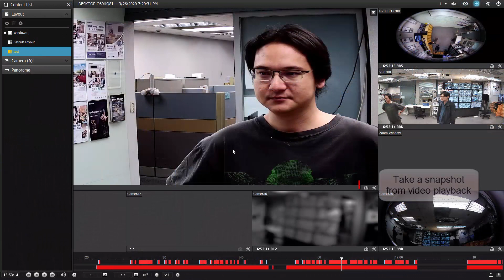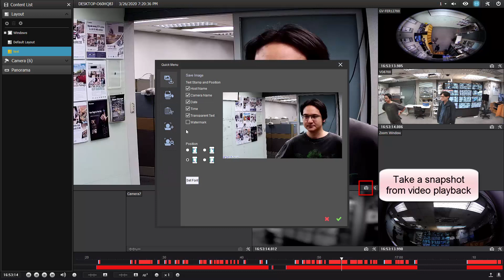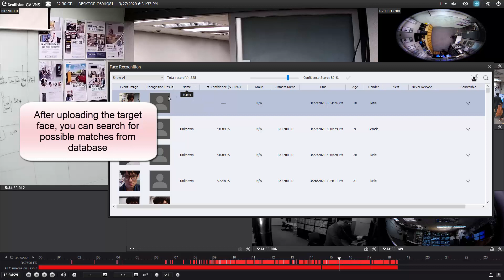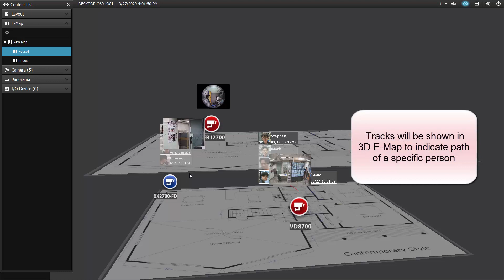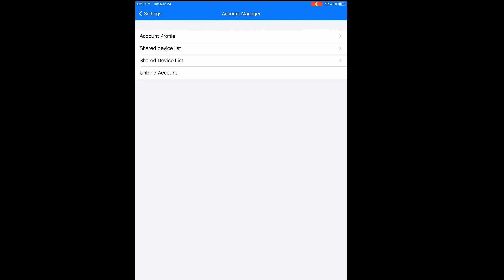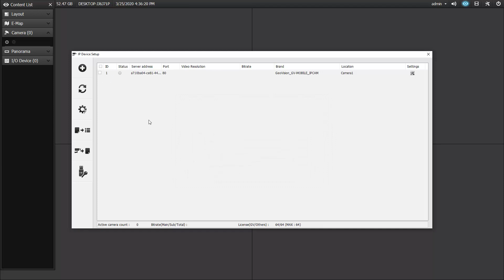GeoVision GV-VMS V18.1 Setup